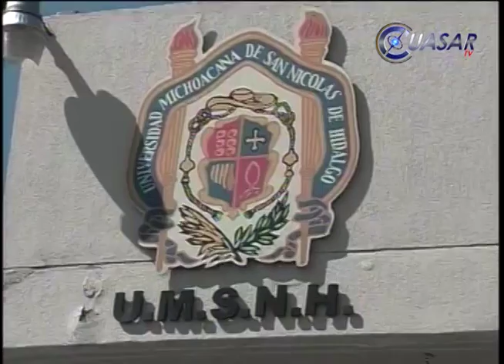39 Aniversario de la Facultad de Economía “Vasco de Quiroga”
Durante el marco de la celebración del 39 Aniversario de la Facultad de Economía “Vasco de Quiroga”, el rector de la Universidad Michoacana de San Nicolás de Hidalgo, Medardo Serna González, entregó reconocimientos a los mejores promedios para aquellos alumnos que se desempeñaron al cien por ciento en esta carrera...